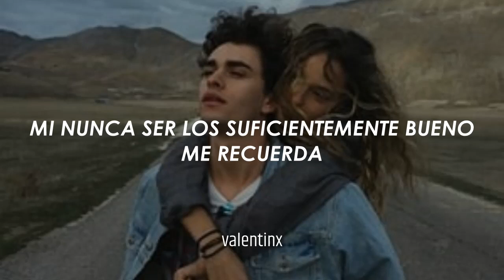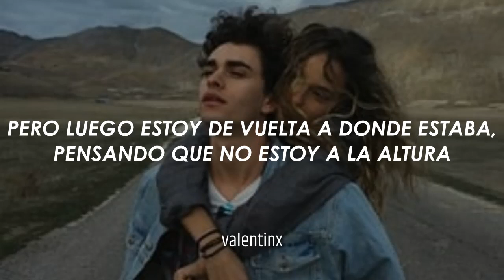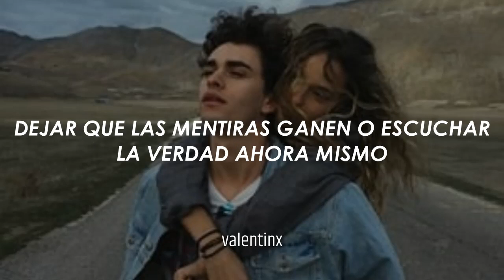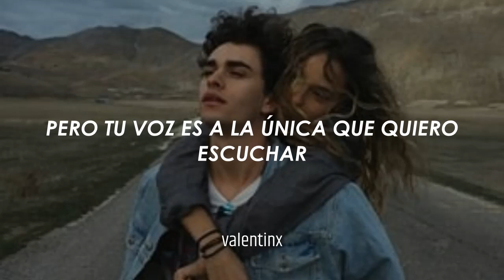voices - Cade Thompson // sub español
• • • 『 ＢＩＥＮＶＥＮＩＤＯＳ 』 • • •

Espero que les haya gustado el vídeo y si quieren
otra canción que les gustaría que yo traduzca me
lo pueden dejar abajo :)

I can't stop looking at my phone
It's always on
My never-measure-up reminder
Somebody else has what I don't
I don't belong
My insecurity definer
Oh, You're friends are hanging and they didn't call you
Oh, Somebody's got a better life than you do
Can't stop looking at my phone
Looking at my phone, it's always on
I got all these voices
Stuck inside my head
Stuck inside my head so loud
I got all these choices
Let the lies win
Or listen to your truth right now
You say I'm enough
Deeply and endlessly loved
Yeah, I got all these voices
But Your voice is
The only one I wanna hear
Yeah yeah you are the only one I wanna hear
Yeah yeah
When they push me to the edge
You pull me from the ledge
And tell me Who I am is Who you made me
But then I'm right back where was
Thinking I don't measure up
I swear sometimes I think I'm going crazy